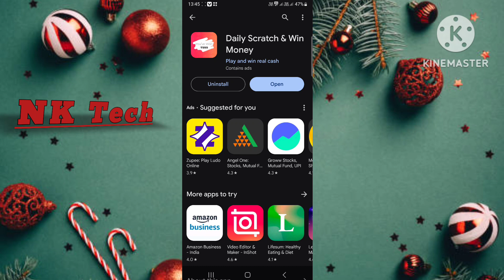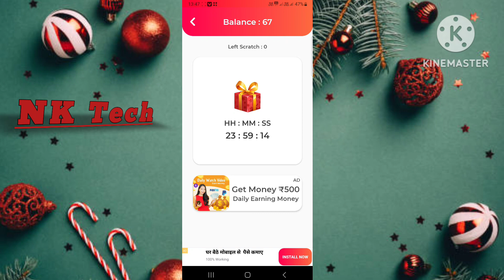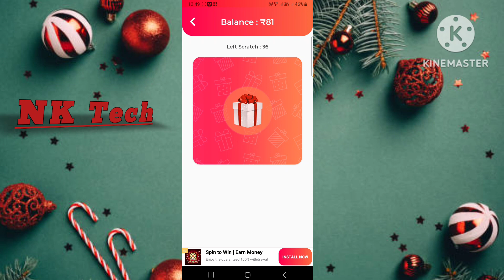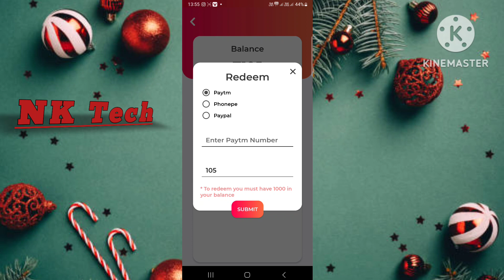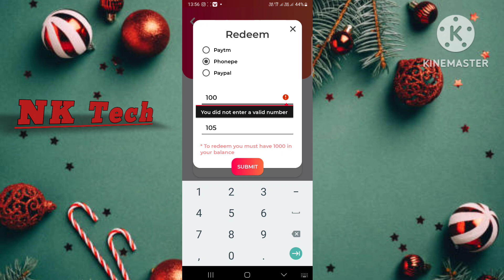mobile se online ! पैसे कमाये।how to online earning 300₹ daily।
दोस्तों इस ऐप से आप डेली कमा सकते हैं 200 से ₹300  के दोस्तों यह बहुत ही बढ़िया है घर बैठे आप कमा सकते हैं बहुत सारे रुपए दोस्तों अगर आप घर बैठे रुपए तो एक बार इसको जरूर इस्तेमाल करके देखिए दोस्तों माय चैनल पर आपके लिए ऐसी ही पैसे कमाने वाली वीडियो लाता रहता हूं इसलिए दोस्तों आप हमारे चैनल को सब्सक्राइब जरूर कर लें धन्यवाद